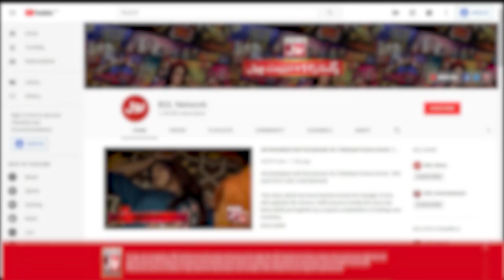Mujhy Shanakhti Card Par Baap Ka Naam Nahi Chahiye | Marham | Noman Aijaz | BOL Drama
Mujhy Shanakhti Card Par Baap Ka Naam Nahi Chahiye | Marham | Noman Aijaz | Vaneeza Ahmed | Madiha Khan | BOL Drama

Director: Najaf Bilgrami
Written By: Zafar Mairaj
Content Head: Aamra Shahid
Head of Productions: Shaji Haider
Senior Producer: Shajiullah